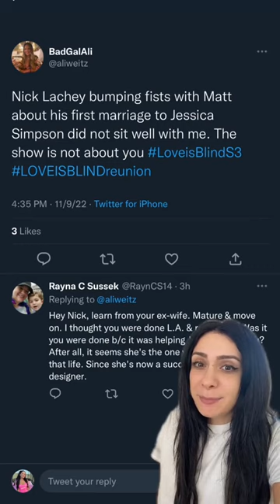Fans Accuse Nick Lachey Of SHADING Ex Wife Jessica Simpson On 'Love Is Blind' Reunion